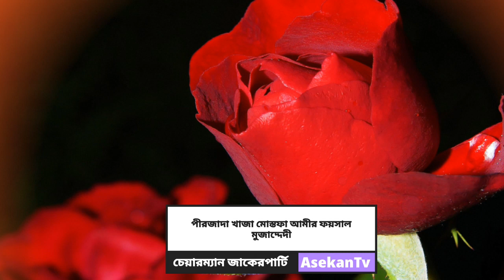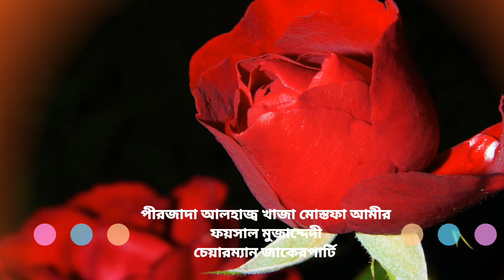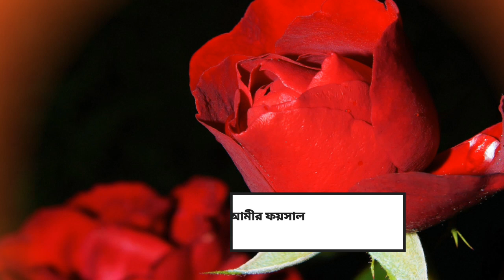আজই কী চাঁদের হাট ভাঙ্গিল পীরজাদা খাজা মোস্তফা আমীর ফয়সাল মুজাদ্দেদী Asekan Tv Online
মহা পবিত্র বিশ্ব উরস শরীফ
১৮, ১৯, ২০ ও ২১শে ফেব্রুয়ারী-২০২৩ইং
রোজঃ শনি, রবি, সোম ও মঙ্গলবার।

স্থানঃ বিশ্বওলীর আবির্ভাব মঞ্জিল,
পাকুরিয়া দরবার শরীফ, পাকুরিয়া, শেরপুর।

বিশ্ব জাকের মঞ্জিল এর জিকির, বিশ্ব উরস শরীফ ২০১৯ জিন্দাবাদ, BZM ATROSHI JIKIR

atroshi jikir। Jamanar Muzadded। আটরশি জিকির। ফায়েজ পূর্ণ জিকির।

Zikir | আটরশির নতুন জিকির ! ঈদে মিলাদুন্নবী ২০২০ | Atroshir Jikir 2020

বিশ্ব শান্তির মঞ্জিল এনায়েতপুর পাক দরবার শরীফে "মহা পবিত্র উরশ শরীফের" ওয়াজ ২০২০ইং-

🌱 Founder & CEO
Md.Alhaz Uddin Sheikh
Fb. @asekantv